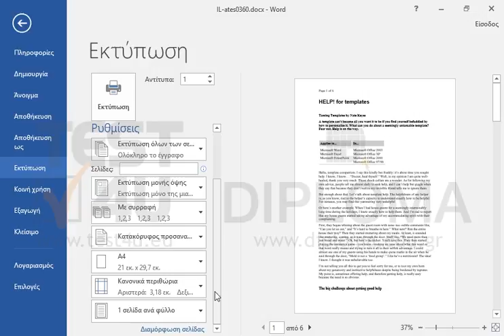Εκτυπώστε δύο σελίδες ανά φύλλο χαρτιού.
77-418 Microsoft Office Specialist Word Core 2013 - Ελληνική έκδοση